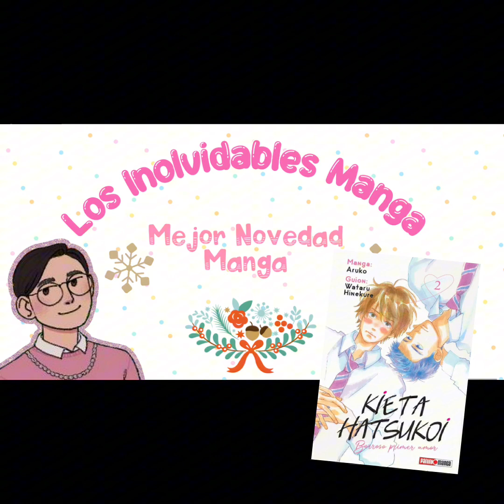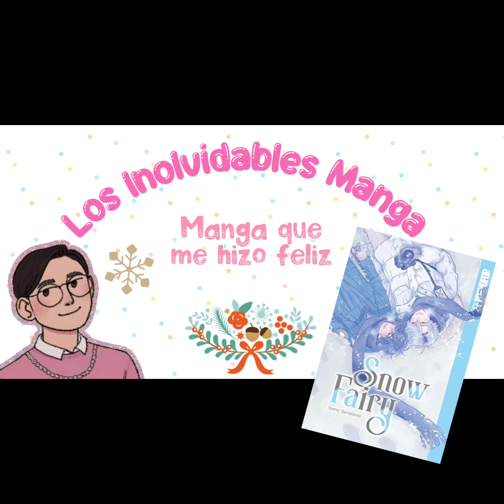Los Inolvidables Manga 2023